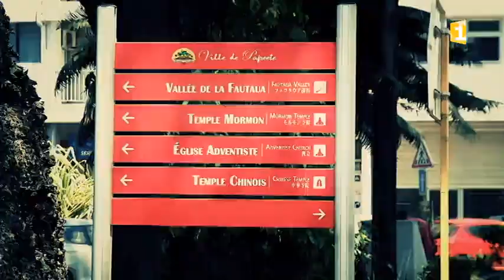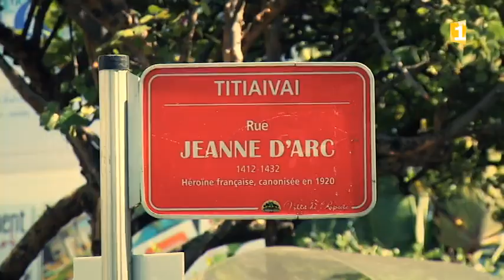Mémoires de rues - Episode 28 - Avenue Georges Clemenceau